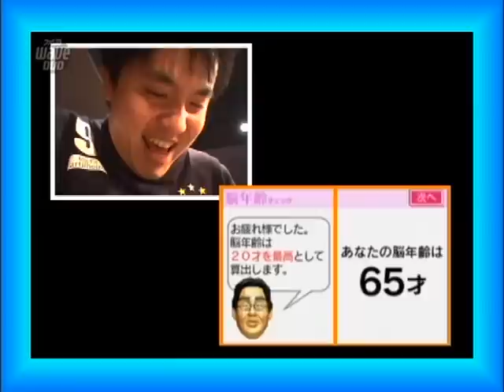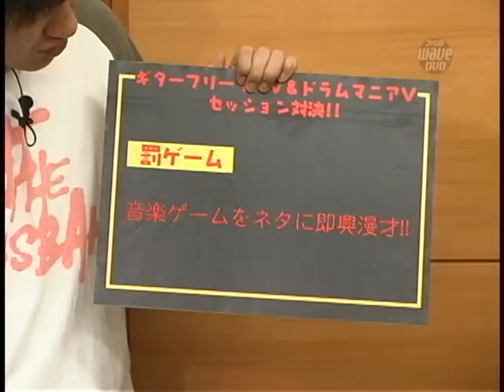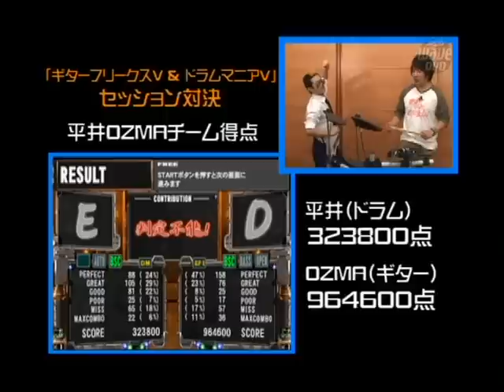アメザリのゲーム実況プレイ3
5本収録「SIМPLE2000シリーズ」「HALO/前・後」「ワールドサッカーウイニングイレブン9 ・ワンダと巨像」「Dance Dance Revolution STRIKE」